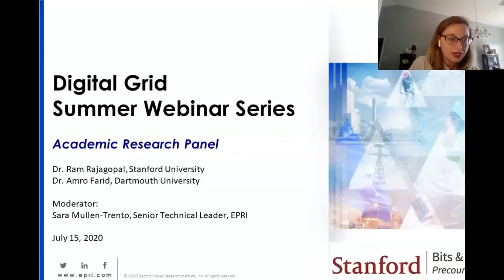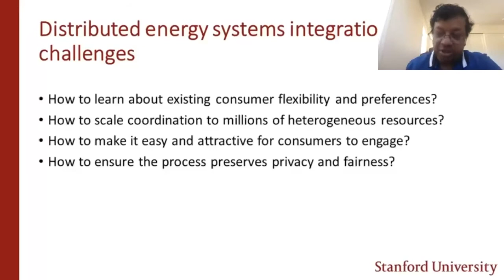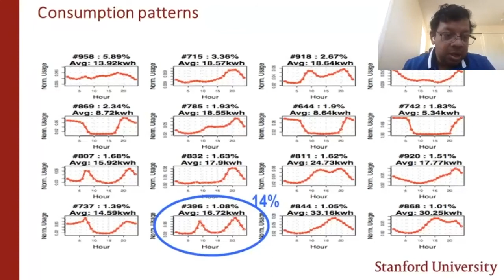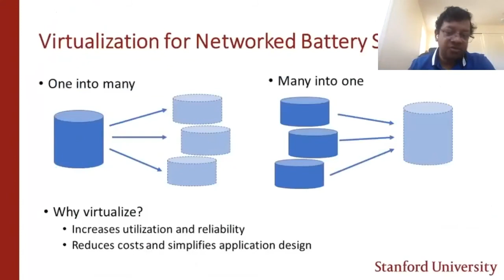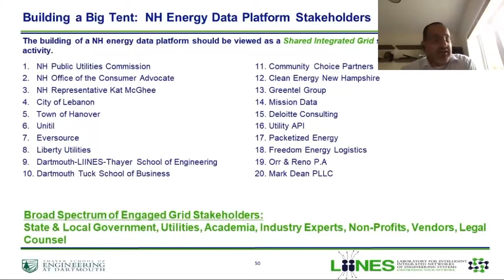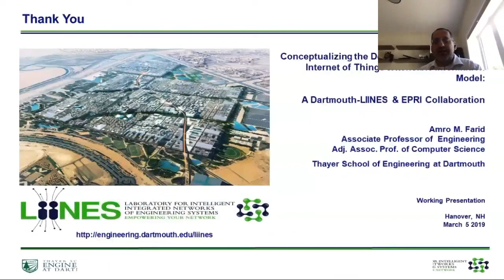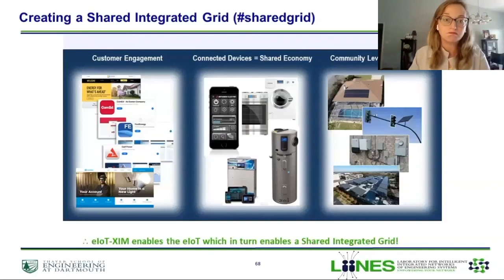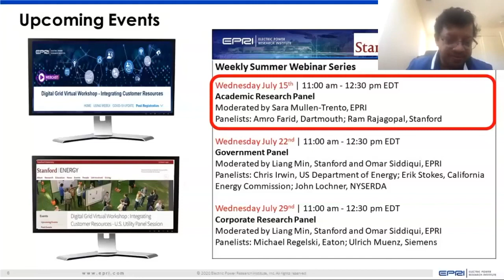University Research Panel | Digital Grid Summer Series | 7/15/20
Representatives of the Stanford Bits & Watts program and the Dartmouth Laboratory of Intelligent Integrated Networks of Engineering Systems (LIINES) shared relevant research, with a discussion on the role of universities in the data platform and customer integration space.

• Professor Ram Rajagopal, Stanford University
• Professor Amro Farid, Dartmouth

Moderator: Sara Mullen-Trento, EPRI